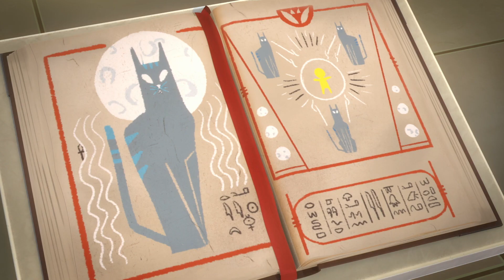PJ Masks Full Episodes Season 3 ⭐️ Night of the Cat ⭐️ PJ Masks New Compilation 2019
⭐️ Night of the Cat ⭐️ PJ Masks New Compilation 2019

videos!